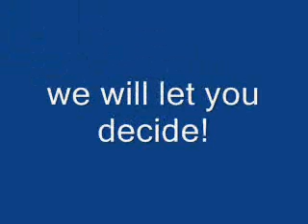The Match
Some people go to church to pray   others play sumo in the graveyard   enjoy